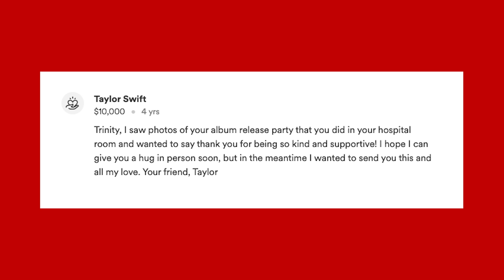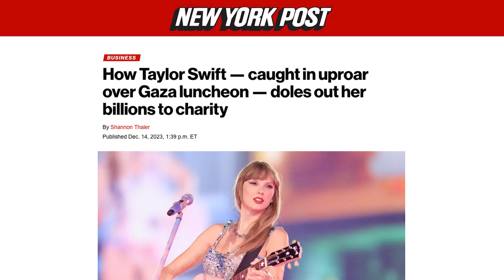How Taylor Swift — caught in uproar over Gaza luncheon — doles out her billions to charity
Pop superstar Taylor Swift — who hit a sour note with some fans after attending a recent charity event for Gaza — has been quietly doling out her fortune in the years leading up to achieving billionaire status. NY Post Business Reporter Shannon Thaler shares this story.

The singer’s largess has ranged from supporting food banks during stops on her record-shattering “Eras Tour — to donating $1 million to Tennessee residents ravaged by the deadly tornadoes last weekend.

The day before the storms, Swift lent her star power to Ramy Youseff’s “More Feelings” comedy show — which donated 100% of its proceeds to humanitarian relief efforts in Gaza — landing her in hot water with Megyn Kelly, who this week called for a boycott over the seemingly anti-Israel move.

After the extreme weather swept through the state, Swift moved to cut the seven-figure check to the Tennessee Emergency Response Fund, an affiliate of the Community Foundation of Middle Tennessee, USA Today initially reported.

There were 83 people injured and six reported dead following the storms, including a twister that hit Hendersonville, where Swift moved with her family to pursue her music career at 13 years old.